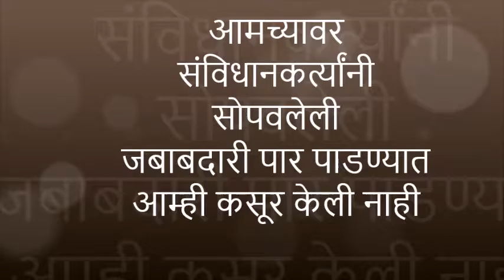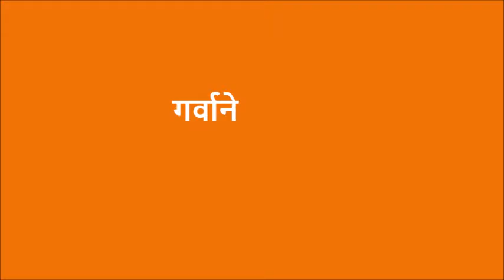आम्ही महाराष्ट्राचे सुज्ञ मतदार प्रबोधक फिल्म